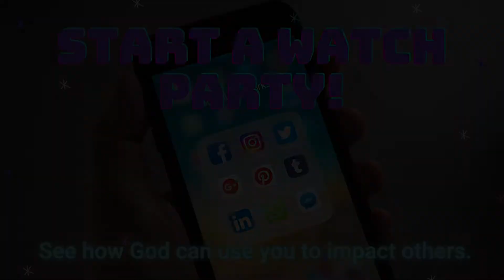Walking in the Favor of God